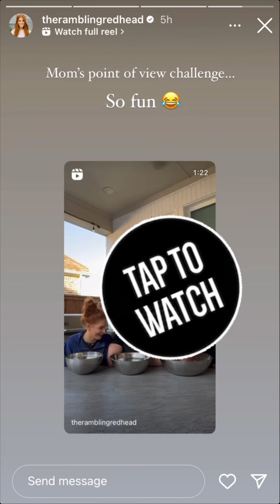The Rambling Redhead - 04.14.24